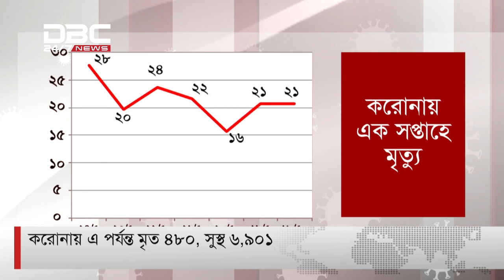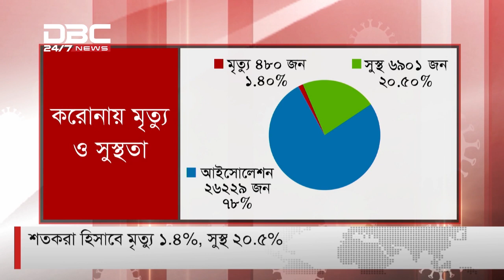করোনায় এ পর্যন্ত মৃত ৪৮০, সুস্থ ৬,৯০১